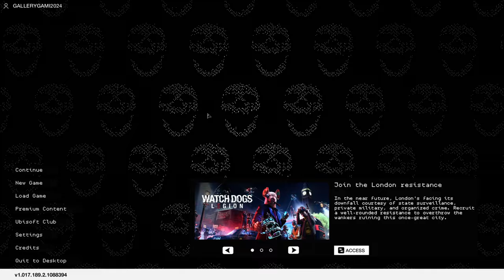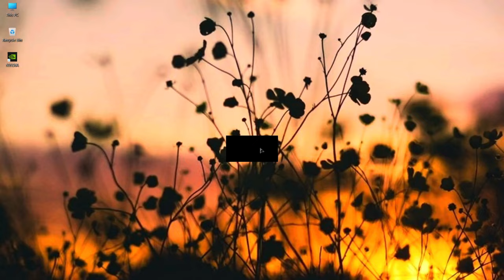SOMEBODY WATCHING US ...! GAMEPLAY MALAYALAM GALLERY GAMING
Social media ⏏️